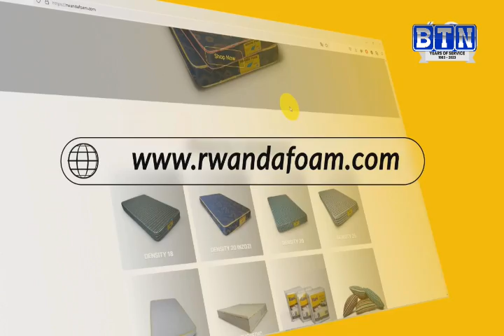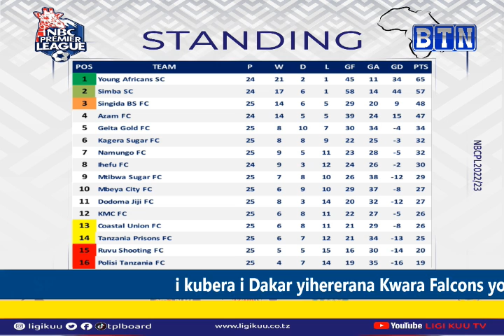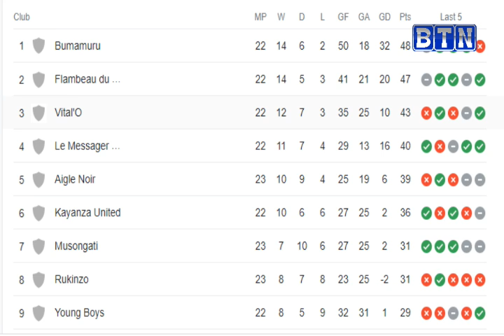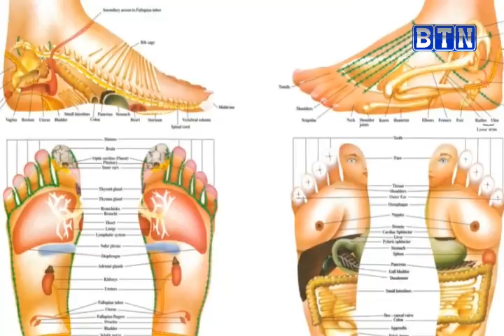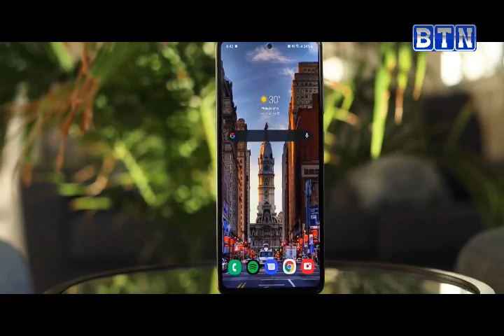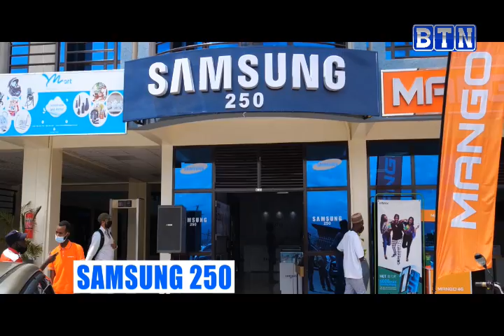SPORTS ZONE: Kiyovu SC yongeye kwisubiza mu mwanya/AS Kigali yahagaritse Rayon Sports//PL